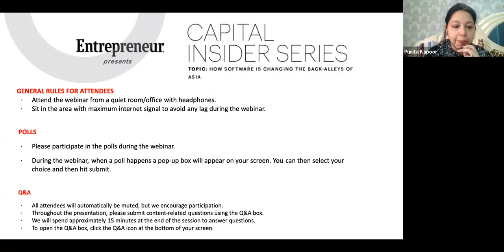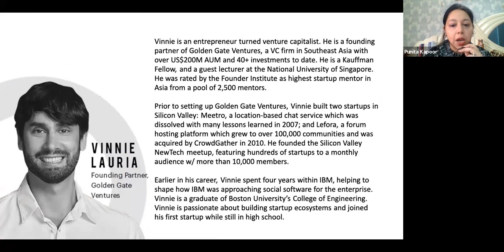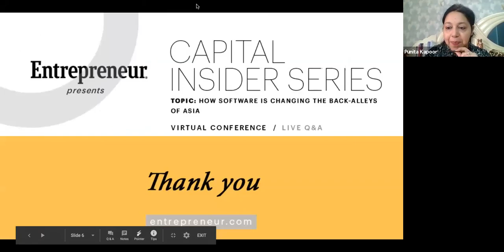Episode 12 with Vinnie Lauria, Founding Partner, Golden Gate Ventures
: Entrepreneur Media hosted its 12th episode of the EWired property to understand money matters better. Our 12th series of Capital Insider hosted Vinnie Lauria, Founding Partner, Golden Gate Ventures who shared how Software is changing the Back-Alleys of Asia. Golden Gate Ventures is a venture capital firm investing across Southeast Asia. Since 2011, the firm has invested in over 45 companies across more than 7 countries in Asia.